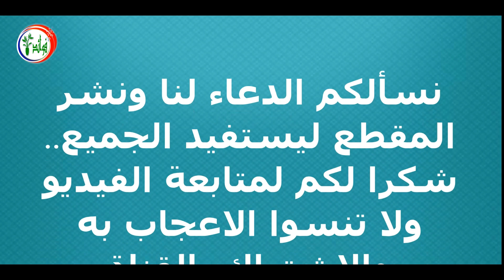فوائد اللوز / انقع اللوز بالماء قبل النوم وتناوله صباحاً على الريق وبعد 7 ايام هذا سيحدث في جسمك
فوائد اللوز الحلو وهل تعلم ما هي فوائد اللوز وكيف يمكن تناوله، هل تعلم أيضا ماذا يحدث لك في حالة تناولت حفنة من حبات من اللوز المنقوع صباحاً على الريق، هذا سيحدث في جسمك في حالة نقع اللوز بالماء قبل النوم وتناوله صباحاً على الريق ستبهرك النتائج، تناول اللوز المنقوع بهذه الطريقة، لن تستطيع الاستغناء عنه بعدها ابدا..  معلومة من ذهب.. فوائد وضع اللوز في الماء بالليل و تناوله في الصباح هذا ما سوف يحدث بجسمك، وله الكثير من النتائج حيث يعتبر اللوز من الأطعمة الضرورية التي يحتاج الجسم لتناوله كل يوم نظراً لما يحتوي عليه من البروتينات والفيتامينات والألياف المفيدة، كما أن هناك اعتقاد بأن تناول اللوز بطريقة مستمرة يساعد في تقليل مخاطر حدوث الكثير من الأمراض مثل أمراض القلب والسرطان ومرض السكري والسمنة. كما أن فوائد اللوز للشعر والبشرة كثيرة جدا, شاهد هذا الفيديو عن فوائد تناول اللوز المنقوع على الريق.
✅ إليك من هنا فوائد اللوز عبر موضوع: ماهي فوائد اللوز؟ الفوائد المذهلة للوز في مكوناته

7 علامات إذا رأيتها على جسمك فاعلم أنها تشير بقرب اصابتك بالفشل الكلوى تعرف عليها فوراً